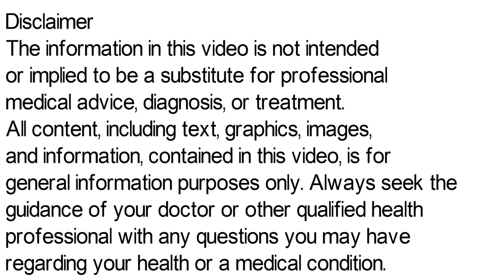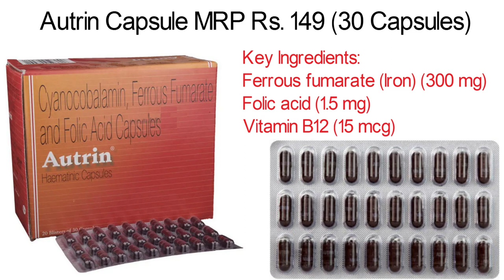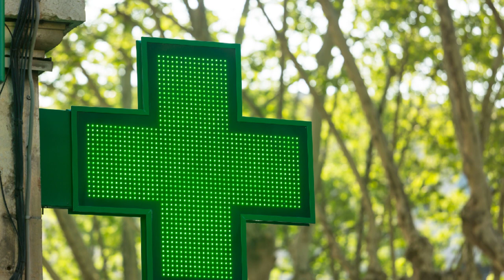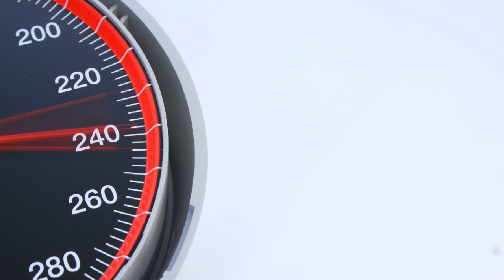Autrin Capsule, Autrin Capsule Uses, Side Effects in Hindi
In this video, we will discuss what are the uses and benefits of autrin capsule. How to take autrin capsule. We will also discuss what are the side effects of autrin capsule. Watch the complete video for detailed review of autrin capsule in hindi.